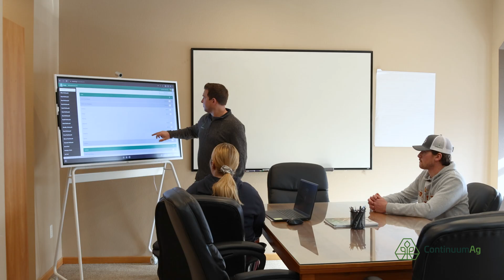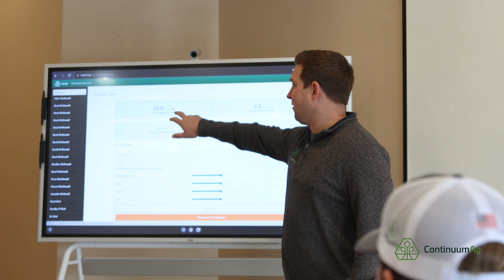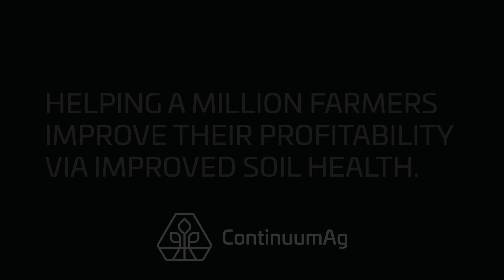Helping One Million Farmers Profit from Improved Soil Health l Continuum Ag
Founded in 2015 by seventh-generation farmer Mitchell Hora, Continuum Ag began as a consulting company to help farmers implement regenerative practices while maintaining yields and improving profitability.  Today, the company has evolved into a soil health data intelligence powerhouse, leveraging their cutting-edge tool, TopSoil®. This tool serves a global community of farmers, transforming diverse farming data into a universal format to measure, report and verify the impact of regenerative practices on soil health and profitability.

Continuum Ag is on a mission to help a million farmers improve their profitability via improved soil health, utilizing TopSoil to streamline the process. Recently, Continuum introduced their latest innovation, CI Certification.This product enables farmers to earn premiums for producing lower carbon intensity grain while ensuring secure data control.

Data is the required tool to unlock premiums and TopSoil’s insights give users visibility and total control. Continuum Ag combines innovation, sustainability, and farmer empowerment to shape a more prosperous future for agriculture.